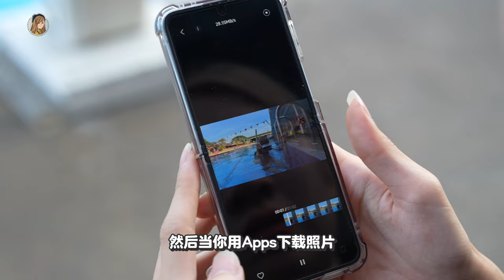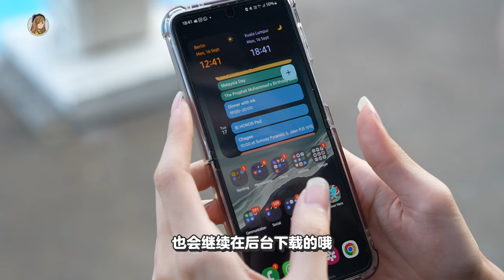封神了这台！超强DJI Action 5 Pro开箱+下水实测！画质win几条街了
这台真的超级多人在等！！DJI Action 5 Pro这不就来了吗
超级适合潜水！（还没试别的运动...）

画质真的进步不止一点半点
对比Action 4直接wow 差！好！远！

运动人you need this